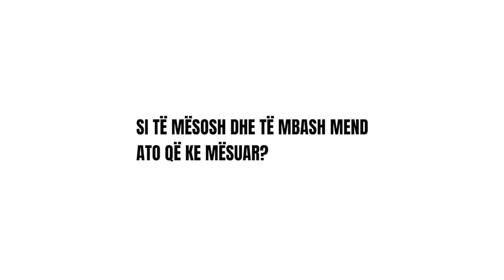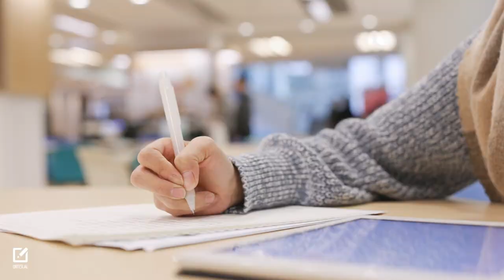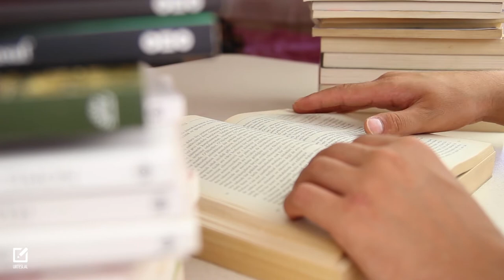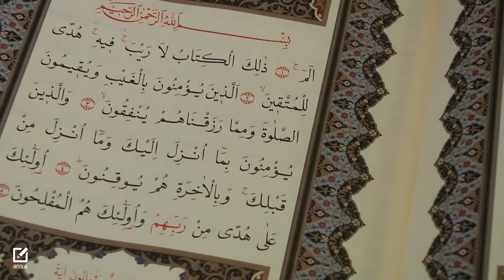SI TË MËSOSH DHE TË MBASH MEND ATO QË KE MESUAR? - ALI ZAIMI